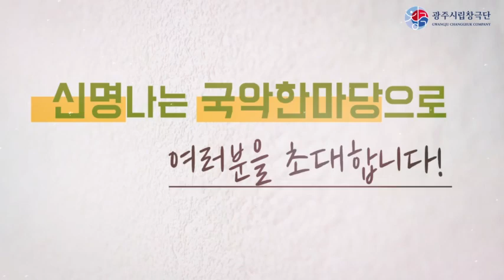[광주시립창극단 수시공연] 힐링 국악한마당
한 여름 밤에 펼쳐지는 광주시립창극단의
신명나는 무대 “힐링 국악한마당”!
코로나19와 무더위에 지친 시민들에게
국악을 통해 쉼과 마음의 여유를 선물합니다.

7월 17일(토) 오후 5시와 8시, 첨단 쌍암공원
야외무대에서 펼쳐지는 이번 공연,
무료로 진행되니 많이들 오셔서 전통국악의
흥과 멋을 함께 느껴보시기 바랍니다.

* 자세한 공연정보는 광주문화예술회관
홈페이지를 참조해 주세요.